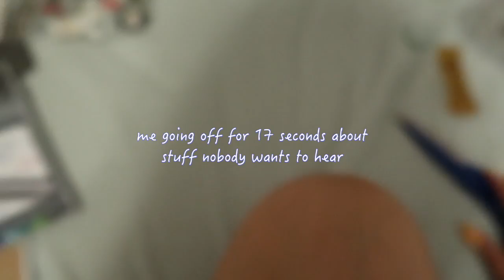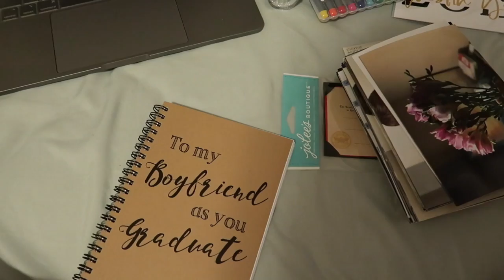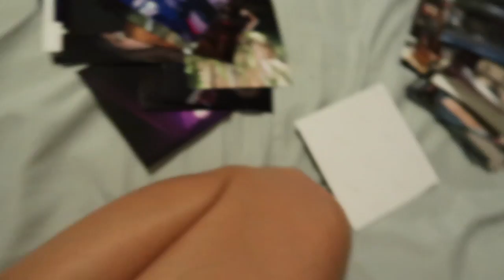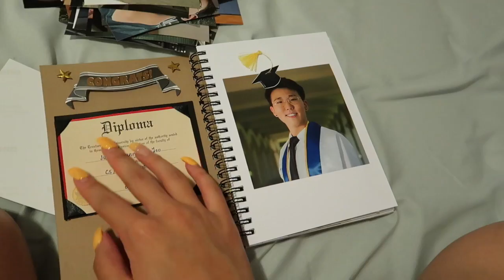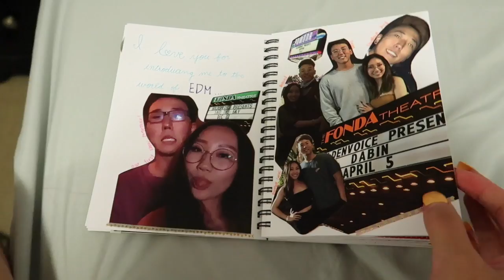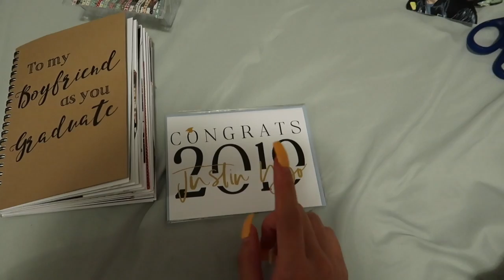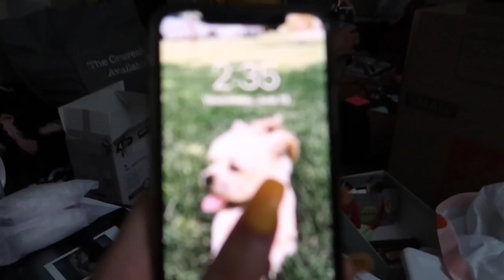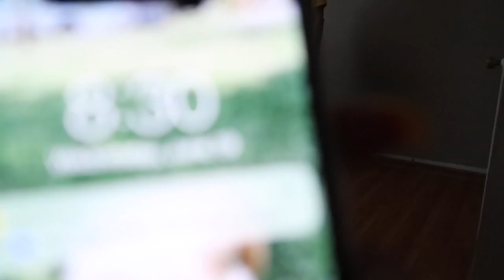college vlog: boyfriend's graduation & moving out